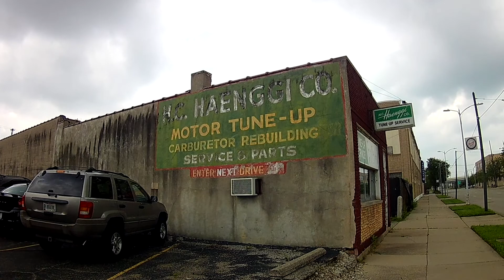Rippy Packard Auto Museum Dayton OH